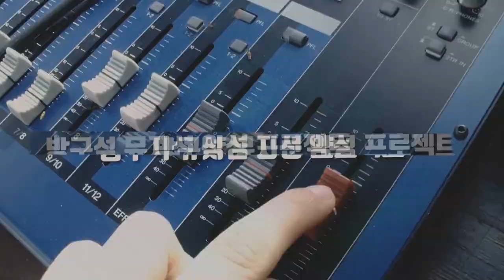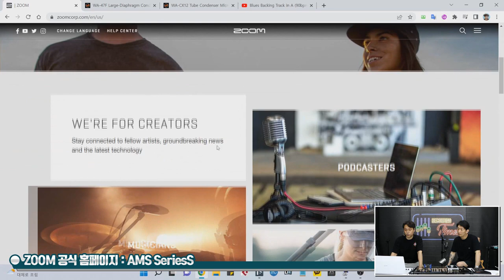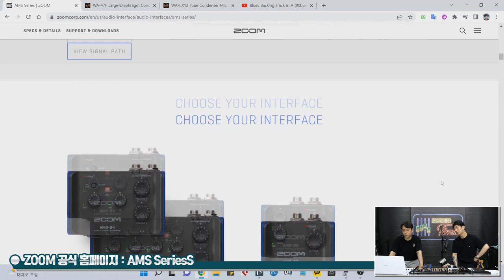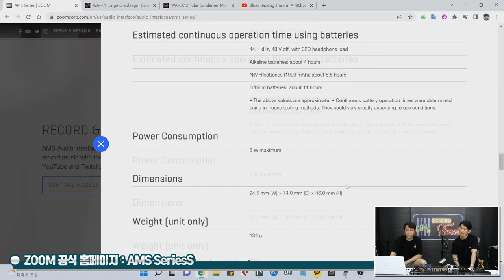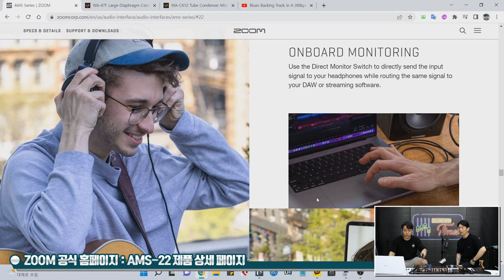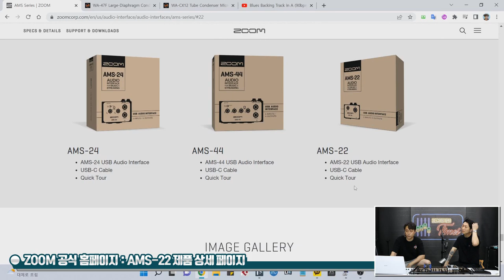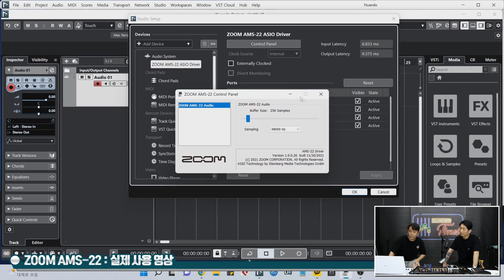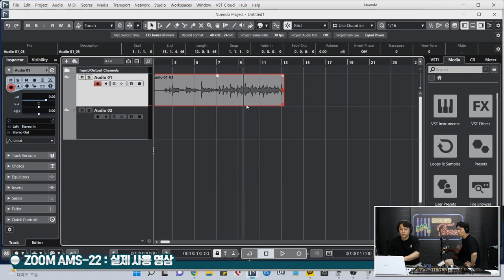[RecordingTimes 509회] Zoom 오디오인터페이스 AMS-22 USB